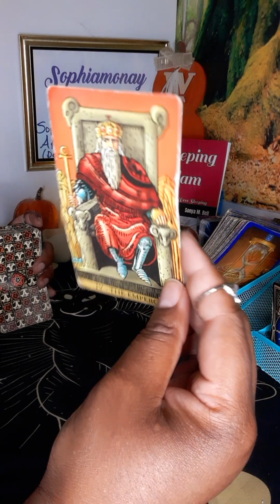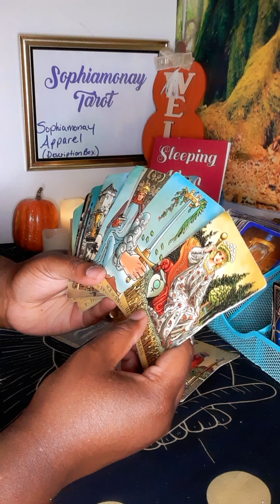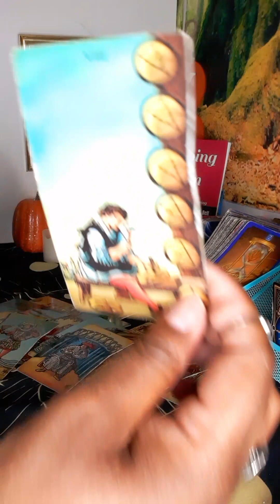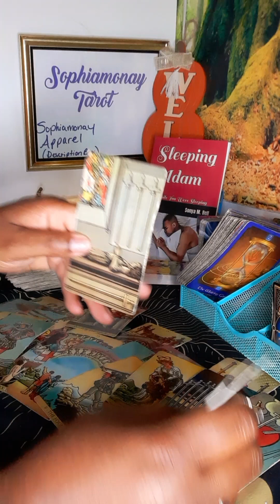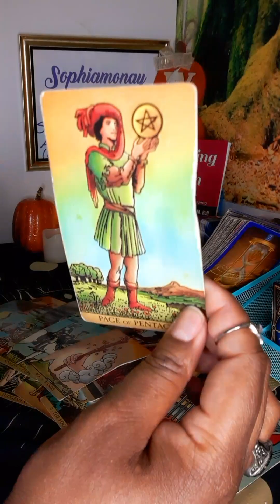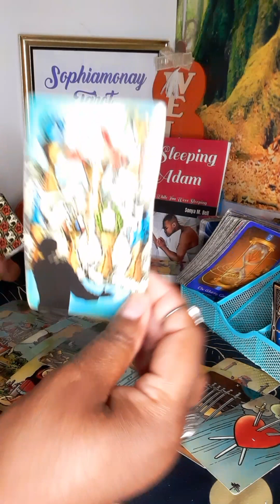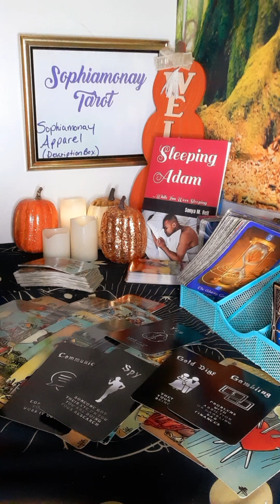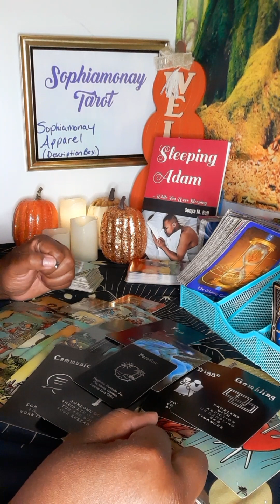CANCER TAROT| SOMEONE OLDER WANTS TO DATE YOU💕 ENDING WITH AN AIR SIGN💔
~🕯️SOPHIAMONAY TAROT🕯️~